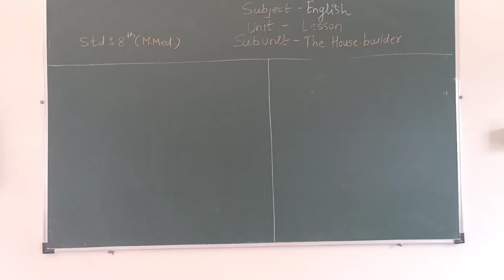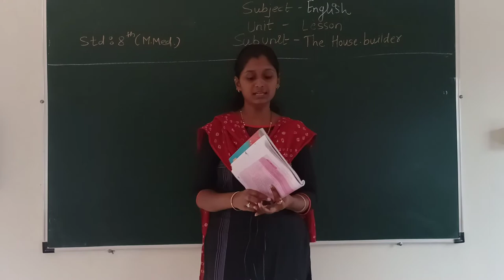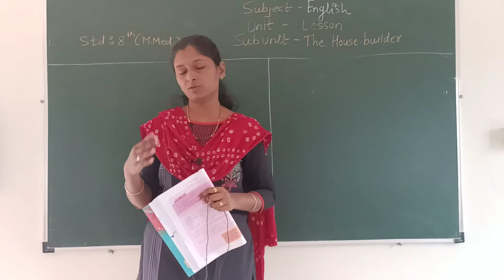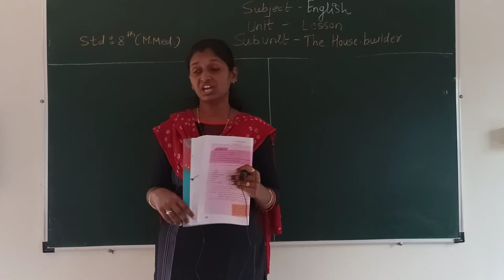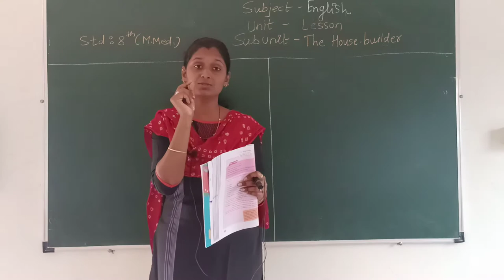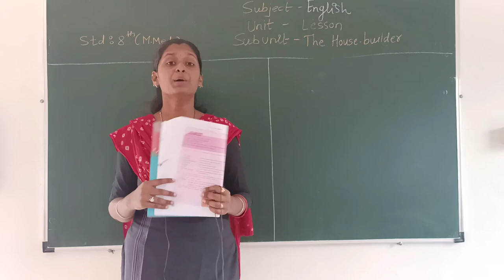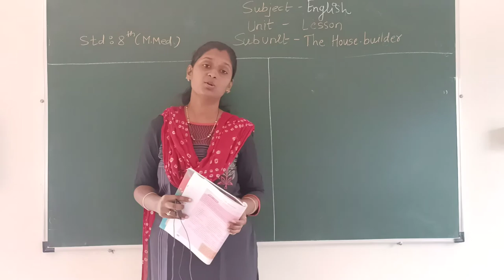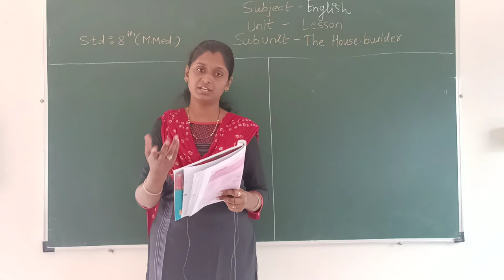Eng(lesson)8th MM 22/7/20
The house builder (video 1)